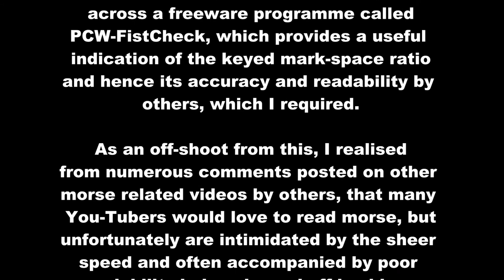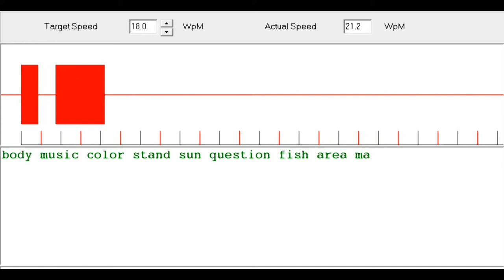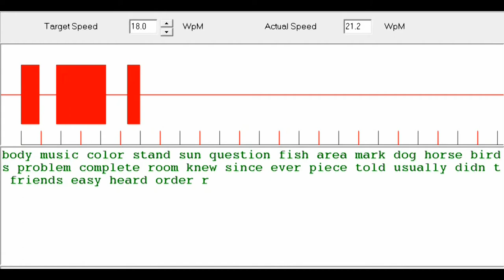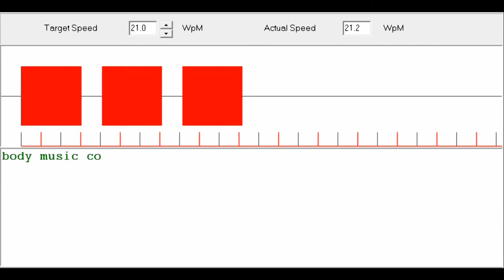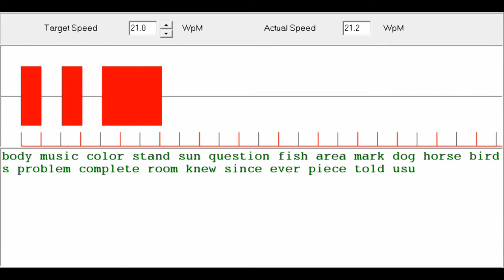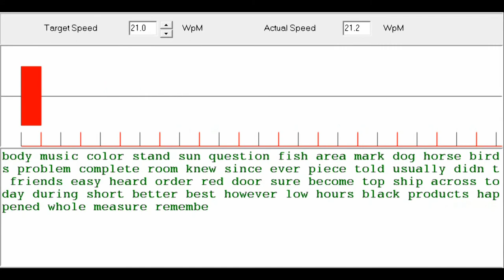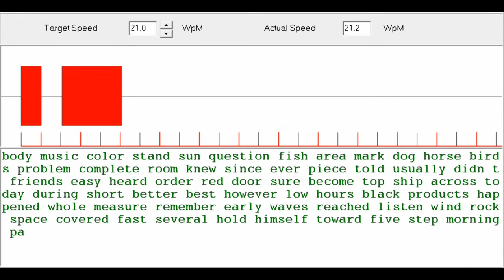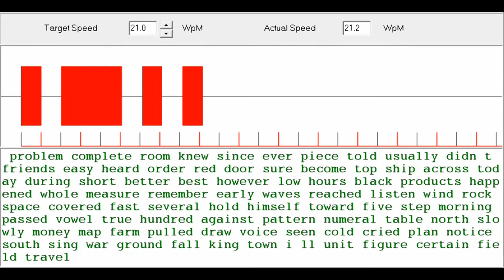Improve Your Morse Code 18-21 WPM - 21-21 WPM